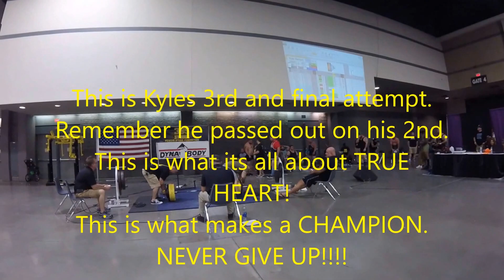EUROPA GAMES 2016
365 STRONG powerlifting competition at Europa Expo Charlotte NC 2016.